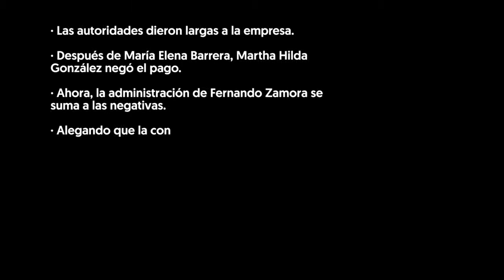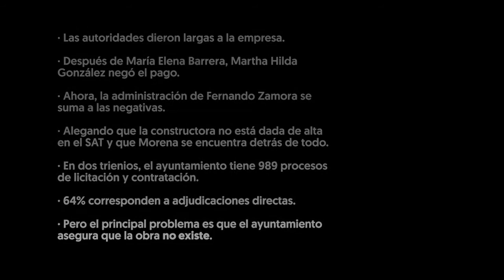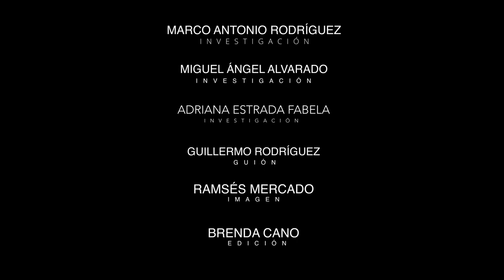La obra inexistente de 18 millones de pesos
El 29 de diciembre de 2010 el Ayuntamiento de Toluca contrató a la empresa Diseños y Construcciones Hermosa Provincia S.A. de C.V. para hacer una unidad deportiva en una superficie de una hectárea. La obra, de más de 18 millones de pesos, fue inaugurada por María Elena Barrera Tapia. Sin embargo, el Ayuntamiento se niega a pagar, argumentando que la obra no existe.